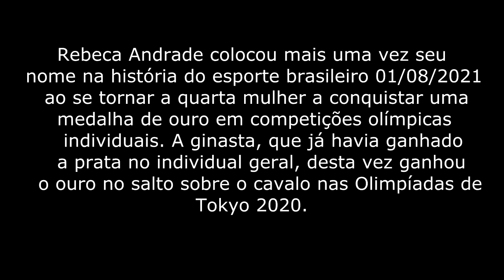REBECA ANDRADE, O OURO BRILHOU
Rebeca Rodrigues de Andrade (Guarulhos, 8 de maio de 1999) é uma ginasta artística brasileira, campeã olímpica, que compete pelo Flamengo.Fez história nos Jogos Olímpicos de 2020, tornou-se a primeira mulher ginasta brasileira campeã olímpica e a primeira ginasta do Brasil a ganhar duas medalhas numa mesma edição das Olímpiadas.
Rebeca tem sete irmãos e começou a treinar aos quatro anos no Ginásio Bonifácio Cardoso, em um projeto social de iniciação ao esporte da prefeitura de Guarulhos, em São Paulo, onde ficou conhecida como a "Daianinha de Guarulhos", uma referência ao ícone da ginástica brasileira Daiane dos Santos.

Em 2012, com apenas 13 anos e em seu primeiro campeonato como profissional, Rebeca tornou-se campeã do Troféu Brasil de Ginástica Artística, superando ginastas de renome no cenário nacional, como Jade Barbosa e Daniele Hypólito.

Em abril de 2015 estreou nas competições adultas internacionais na Copa do Mundo de Ginástica, em Ljubljana, na Eslovênia, onde competiu nas finais das paralelas assimétricas ficando em terceiro lugar com 12 800 pontos, conquistando a medalha de bronze. Em 13 de maio de 2017, na etapa de Koper, também na Eslovênia, Rebeca conquistou sua primeira medalha de ouro nas competições adultas após conquistar a prova de salto sobre a mesa.

Nos Jogos Olímpicos de 2020, Rebeca fez história ao conquistar uma inédita primeira medalha da ginástica feminina em Olímpiadas. Na disputa do Individual Geral ficou com a prata. Já na disputa do salto, foi medalhista de ouro, tornando-se a primeira mulher ginasta campeã olímpica do Brasil e a primeira ginasta brasileira com duas medalhas em uma mesma Olímpiada. Em Tóquio, disputa ainda a final do solo.